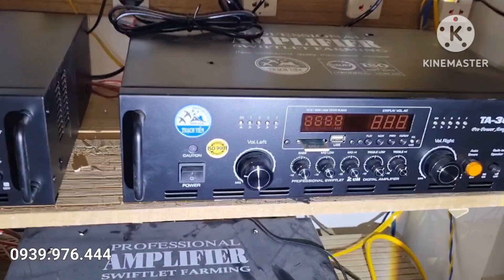Chăm sóc bảo trì Nhà Yến sửa lại sau 4 tháng tại TT. Hòa Bình - Bạc Liêu !